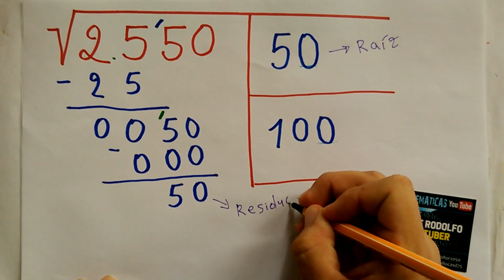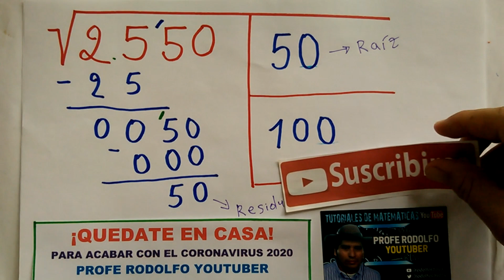1) RAÍZ CUADRADA INEXACTA DE 4 CIFRAS (DÍGITOS). COMO SACAR LA RAÍZ CUADRADA. CON PROCEDIMIENTO.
Hallar la raíz cuadrada: √2550.
Esta raíz cuadrada inexacta fue propuesta por Pedro Lázaro. Espero que les guste este vídeo. En este vídeo se realiza una raíz cuadrada de Cuatro (4) Cifras - dígitos.

RECOMIENDO VER ESTOS VÍDEOS DEL PROFE RODOLFO YOUTUBER.

LISTA DE VÍDEOS DE LA RAÍZ CUADRADA DEL PROFE RODOLFO YOUTUBER.
RAÍZ CUADRADA DE 4 CIFRAS (DÍGITOS):
RAÍZ CUADRADA DE 5 CIFRAS (DÍGITOS):
RAÍZ CUADRADA DE 6 CIFRAS (DÍGITOS):
--- MÉTODO PARA HALLAR LA RAÍZ CUADRADA DE CUALQUIER NÚMERO DECIMAL
Hallar la raíz cuadrada, Ahora para que nos dé decimal:
--- LA RAÍZ CUADRADA DE 1 HASTA 10 CIFRAS (DÍGITOS). CON PROCEDIMIENTO
Hallar la raíz cuadrada de:
Ahora para que nos dé decimal:
√5=
PROFE RODOLFO YOUTUBER
Villavicencio, Meta-COLOMBIA